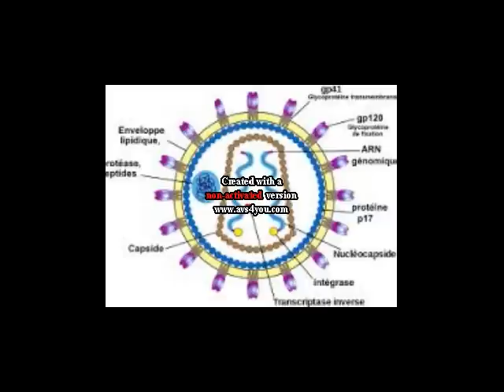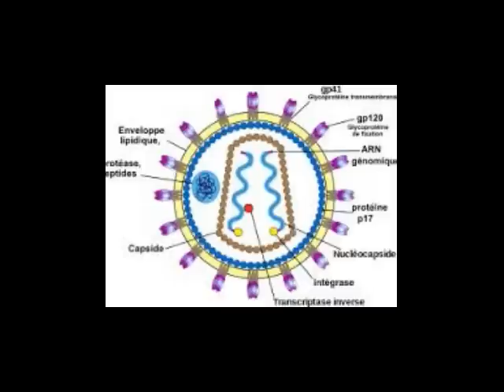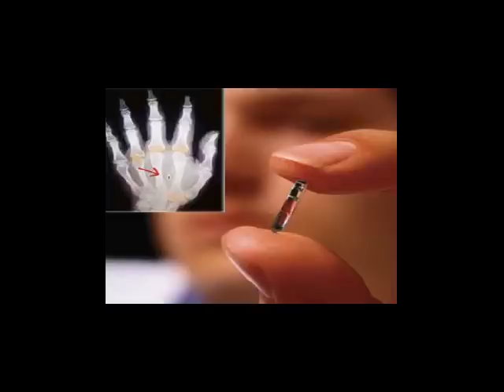TÉMOIGNAGE D'UNE ANCIENNE ADORATRICE DU DIABLE: NONKOLISO NGELEKA